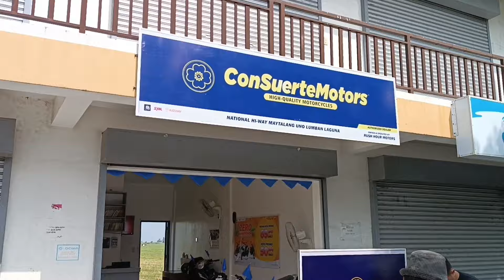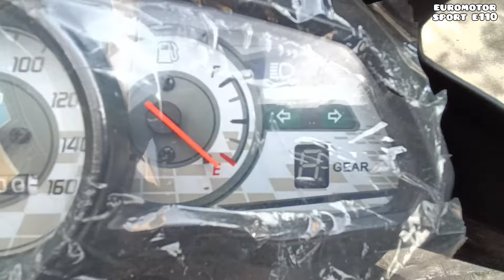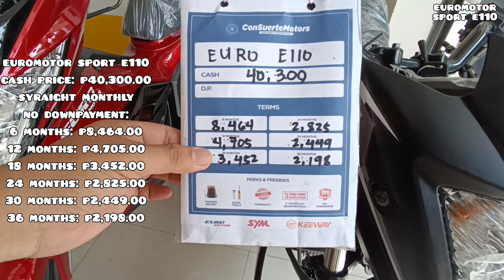EuroMotor Sport e110, "Mura na Gwapo pa pero Tipid sa Gasolina!"